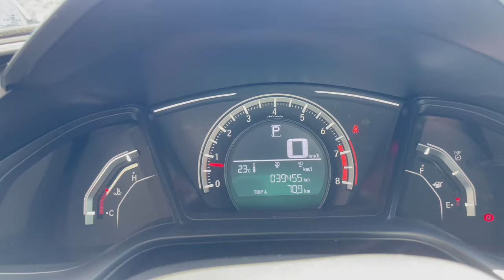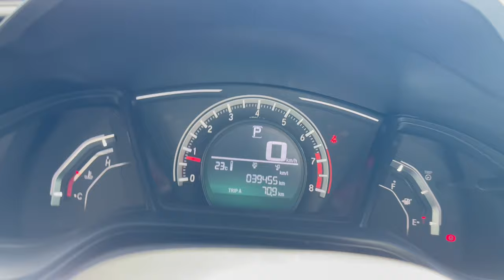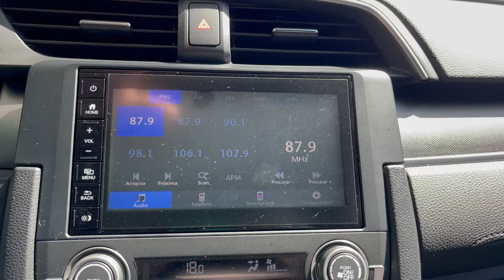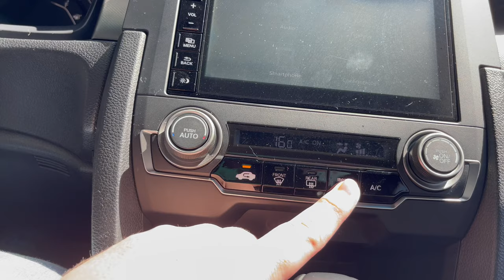HONDA CIVIC 2019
Fala galera começando mais um vídeo e desta vez eu trouxe um carro que eu me surpreendi, que foi este HONDA CIVIC 2019. E se você estiver pensando em trocar de carro dá uma ligadinha para a Caraguá Auto Elite de Jaraguá do Sul.